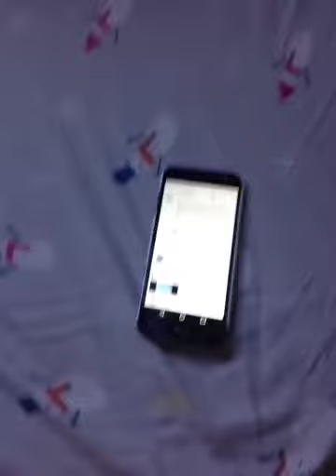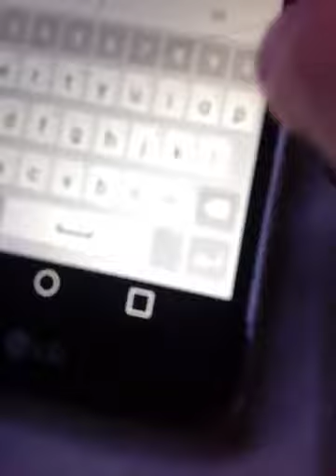Victor Koopa Krane is mean!